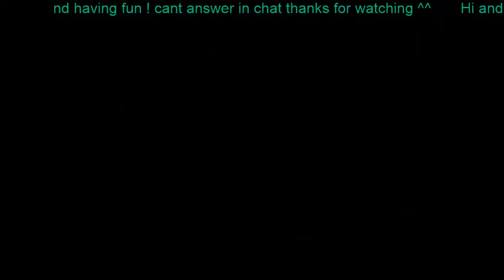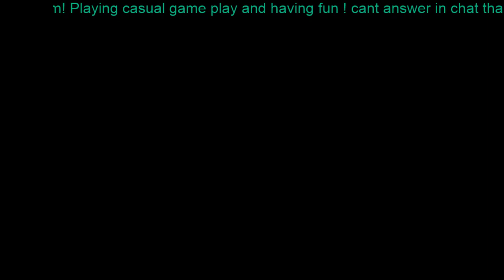Höjdpunkt: Playing the Tutorial on farming simulator 17 Enjoy xD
Höjdpunkt: Playing the Tutorial on farming simulator 17 Enjoy xD -- Watch live